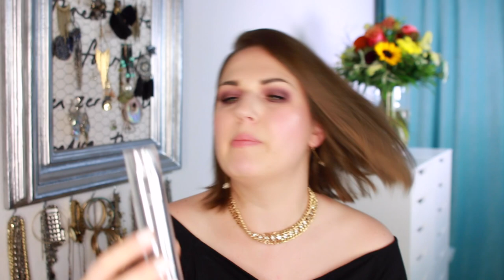Aufgebraucht, Ausgemistet & TOTAL FAILS!!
Ich habe circa ein viertel Jahr meine aufgebrauchten Produkte gesammelt, und auch Sachen die ich aus meiner Schminksammlung aussortiert habe. Leider sind auch ein paar totale FAILS dabei! Viel Spass beim zusehen.

► KAMERA KRAM

► BUSINESS KONTAKT

► ABOUT ME

Hi, I'm Julia Graf! I am a beauty and lifestyle content creator with my main focus on Youtube. I became interested in makeup when I was in college, and I saw it as a creative outlet for self-expression. The human face is my canvas.

On my channel you will find: makeup tutorials, celebrity looks, Halloween makeup tutorials, nail art, beauty reviews, fashion hauls, makeup hauls, cooking, healthy living, fitness and exercise, weight loss, decluttering, home decor, and life and travel vlogs.

I create all my videos entirely by myself - from creative inception, to filming, to editing: I am truly a One Woman Show.

I am Swiss and Canadian (dual citizenship) and live in Switzerland. I studied Political Science and International Development Studies at McGill University in Montreal, Canada. I speak German, English and French, and when I'm not working, I love to travel, cook, read and keep fit.